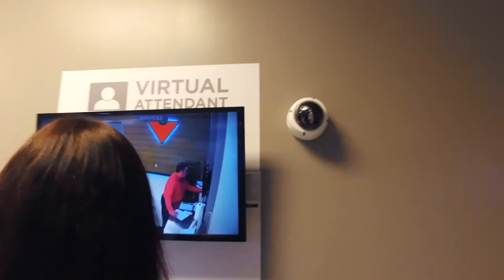2018 Chamber Award Nominee for Business Leadership: Canadian Tire Hillside